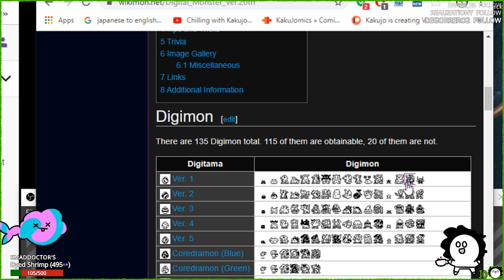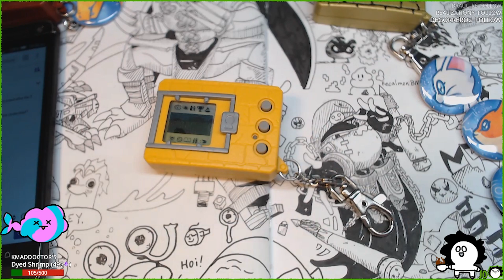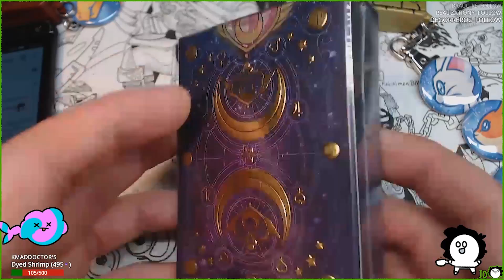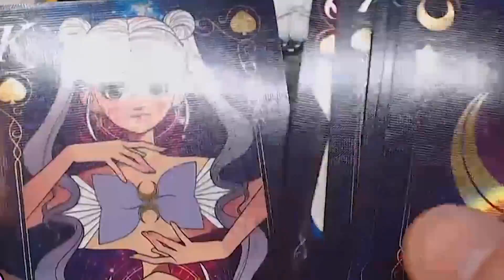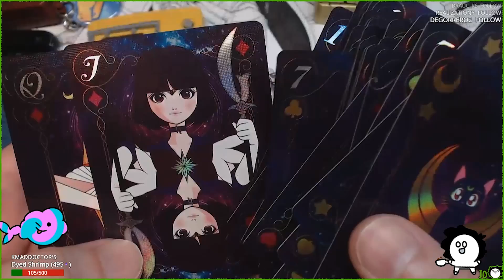Group Hatch Hurricane! (Digimon Ver.20th English, Day 11) - CWK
The original vpet from 1997 is back with a ton of extra content, IN ENGLISH! Part of the Digimon 20th Anniversary line, these "Ver.20th" vpets contain all the eggs from the original 1997 virtual pet, and more!
We're joining a group hatch and raising a Ver. 5 egg!